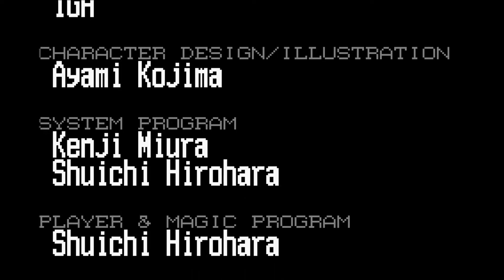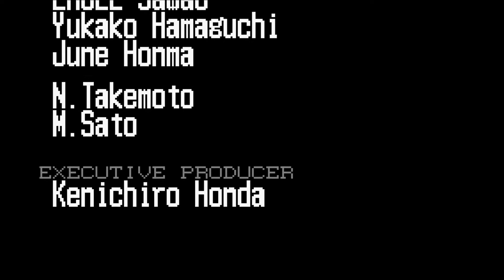Let's Play - Castlevania: Harmony of Dissonance - Part 17 [Final] | DRACULA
LEON HAS LANDED IN CALIFORNIA.
But a little while back Leon and Will took one final quest together into the heart of darkness in... Castlevania: Harmony of Dissonance! Watch as the team that started it all goes toe to toe with Dracula one last time*. Will takes on the role of Juste Belmont (and Leon is Maxim we suppose) trying to aide his friend in learning the mysteries of Dracula's Castle.

*Okay not really one last time, Will is visiting Leon soon.